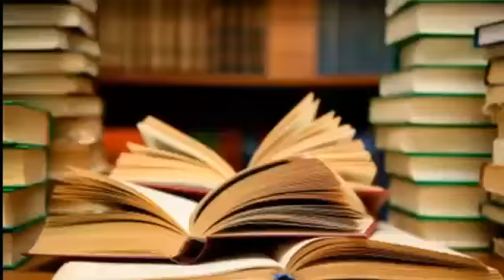Finally My Exam Finished WhatsApp status video_ Exam Finished WhatsApp status❤️ Full Enjoy Status ♦️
allowance is made for "fair use " for purposes such as criticism comment news reporting teaching scholarship and research fair use is a use permitted by copyright statute that might otherwise be infringing None Profit educational personal use tips the balance in favour of fair use